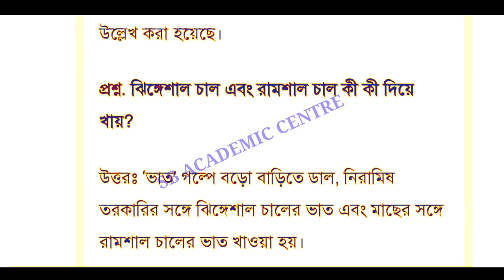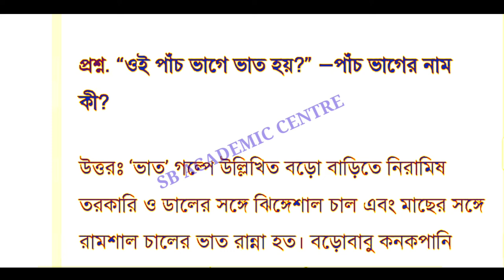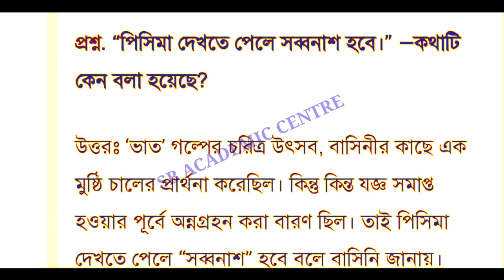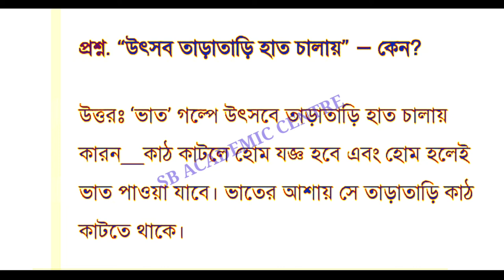উচ্চ মাধ্যমিক বাংলা সাজেশন 2023 // ভাত গল্প / hs bengali Suggestion 2023 bhat galpo hs 2023 wbchse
উচ্চ মাধ্যমিক সমস্ত সাবজেক্ট এর সাজেশন 2023

2022উচ্চমাধ্যমিকবাংলাসাজেশনভারত বর্ষ2023 /

পাঁচ নম্বরের বড় প্রশ্ন উত্তর সহ ভারত বর্ষ গল্প  hs 2022

 ভারত বর্ষ গল্প
 পাঁচ নম্বরের বড় প্রশ্ন উত্তর সহ